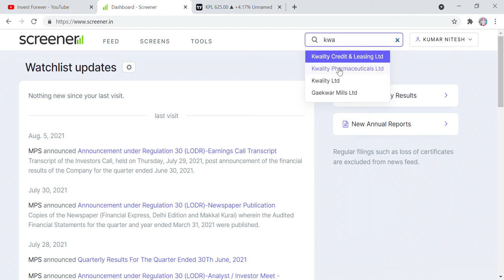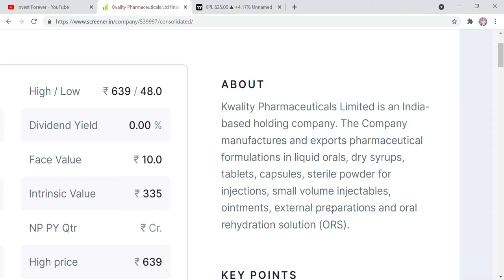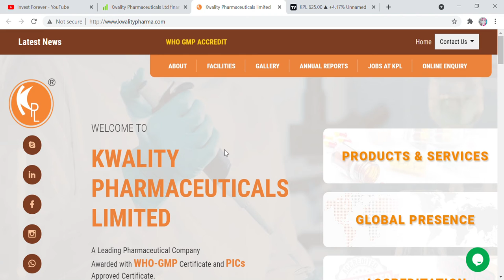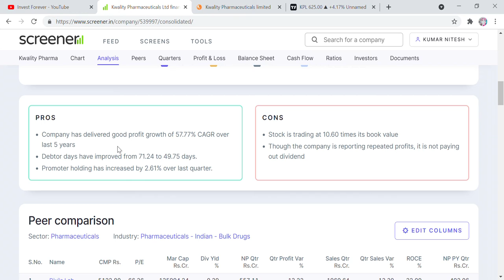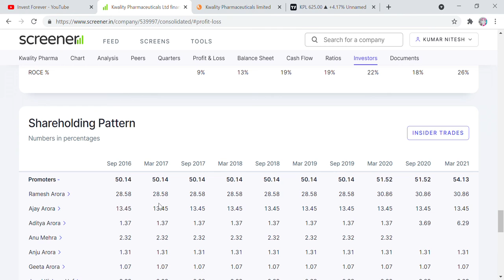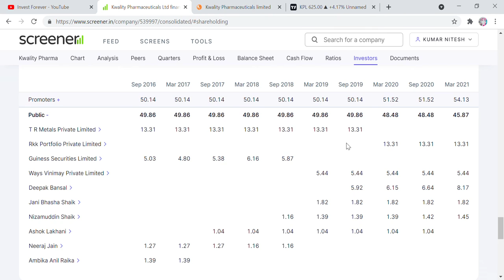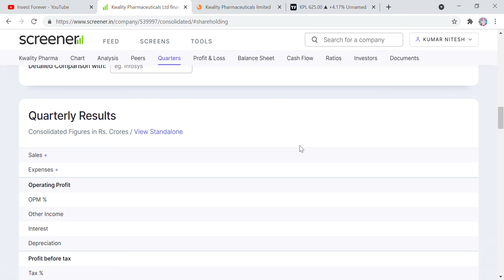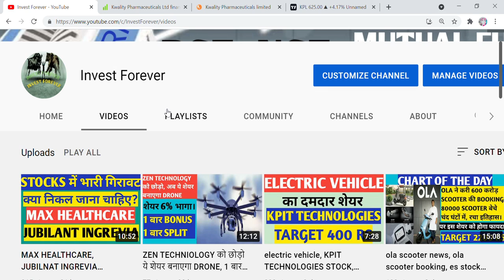OPERATOR DRIVEN STOCK, OPERATORS NE SHARE HOLDER KI BADAL DI KISMAT, BUY OR AVOID? KWALITY PHARMA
Hi Friends